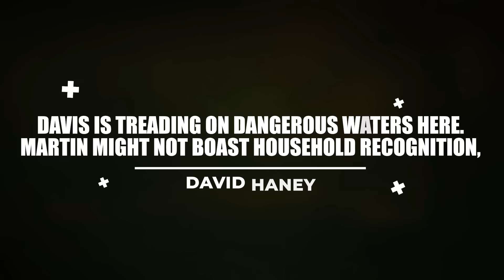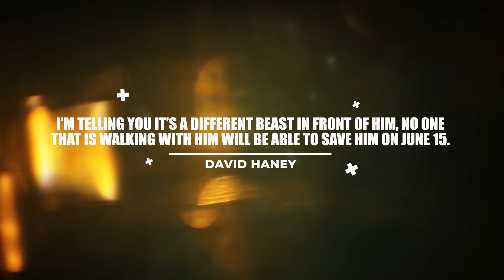Boxing Pros WARN Gervonta Davis To CANCEL Frank Martin Fight